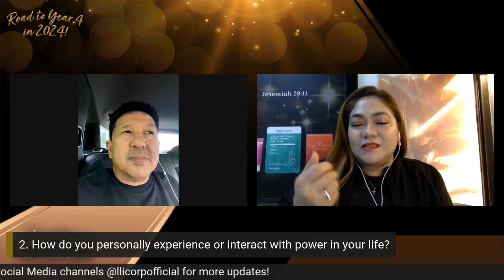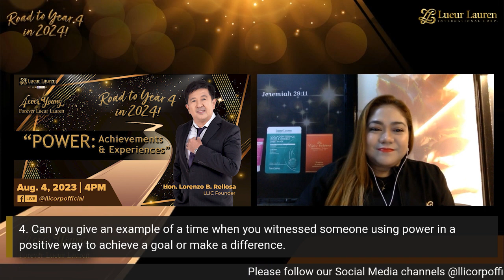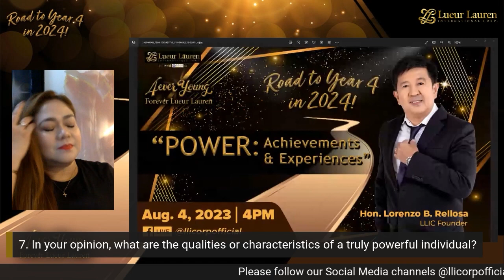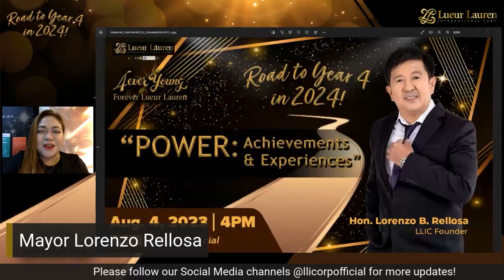Famy, Laguna Mayor Lorenzo Rellosa Features for August 2023's Road to Year 4 in 2024 Live Event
Relive the rare apperance and inspiring message from real-life experience of LLIC Founder and the current Famy, Laguna Mayor, Honorable Lorenzo Rellosa talking about POWER: ACHIEVEMENTS AND EXPERIENCES on August 4, 2023 as we geared toward celebration of the Road to Year 4 in 2024!

Cheers and God bless us all!